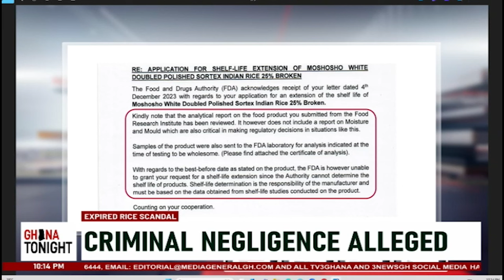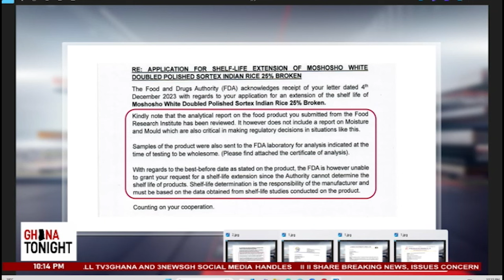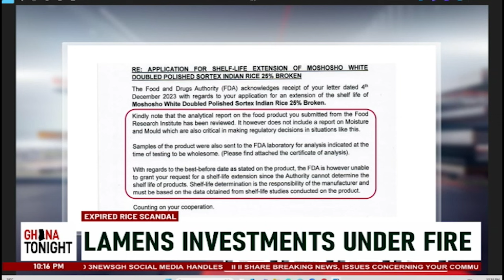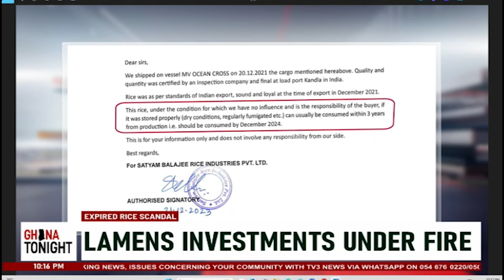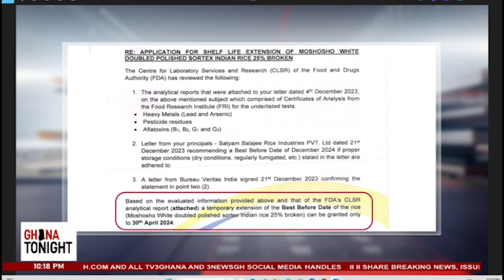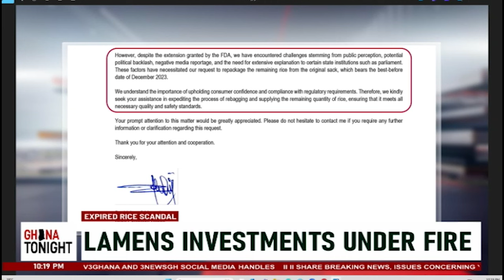Ministry of Education confirms repackaging of rice, reject calls for prosecution || Ghana Tonight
Ministry of Education confirms repackaging of rice, reject calls for prosecution || Ghana Tonight on TV3